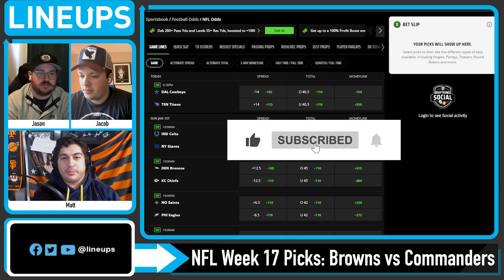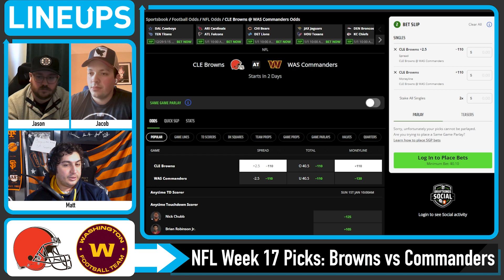Cleveland Browns vs Washington Commanders 1/1/23 NFL Picks and Predictions NFL Week 17 Picks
NFL Week 17 Free Picks for Today for the Browns vs Commanders plus NFL Best Bets, NFL Players Props and Week 17 NFL Predictions. We look at which sportsbook betting apps you can find the best NFL betting odds for Week 17 and our Cleveland Browns vs Washington Commanders predictions. We breakdown the key match ups with real analysis, and give our free NFL Week 17 picks for today's moneylines and totals. We also look at NFL betting tips and which online sportsbook has the best NFL odds and lines for your 1/1/2023 NFL picks.